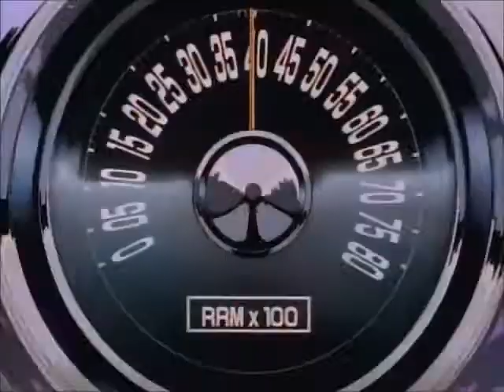Gunsmith Cats: On A Mission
GSC AMV.

Gunsmith Cats created by Kenichi Sonoda